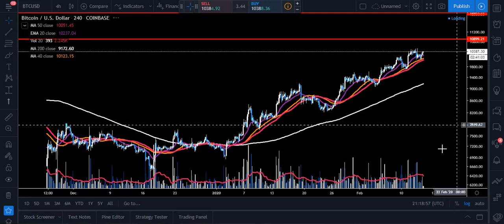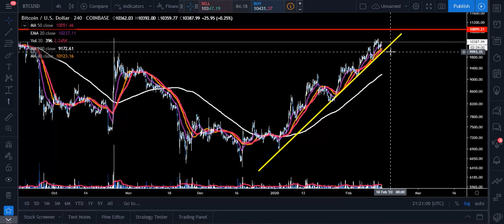MUST WATCH BITCOIN UPDATE!!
At 2.02 into the video I said downtrend when i was referring to an uptrend.
Moving averages used are 20EMA,40MA,50MA,200MA.

Entertainment only!